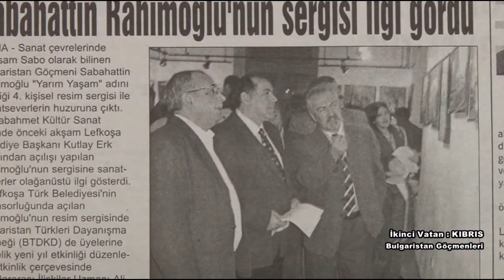BELGESEL İKİNCİ VATAN KİBRİS Bulgaristan Göçmenleri 2 BÖLÜM